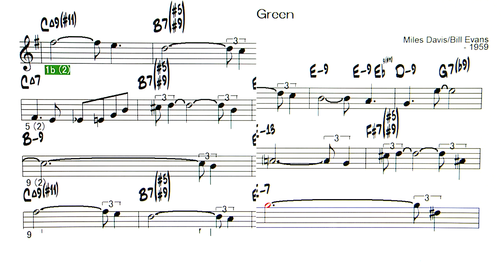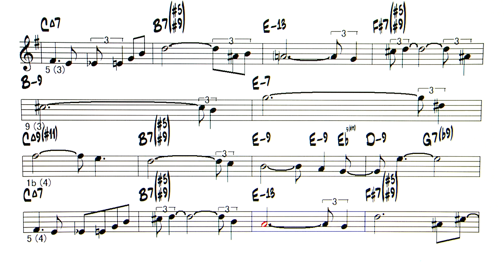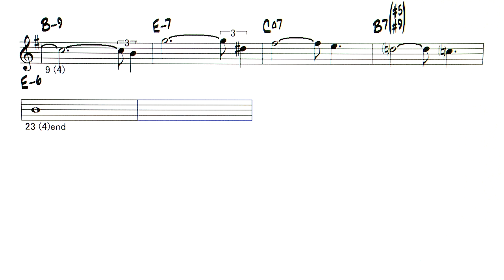Blue in Green - Miles Davis - ( Bb 🎷 )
Backing Track - Blue in Green  ( by   Miles Davis / Bill Evans - 1959 )
1 chorus → 10 measures
◎Backing Tracks list